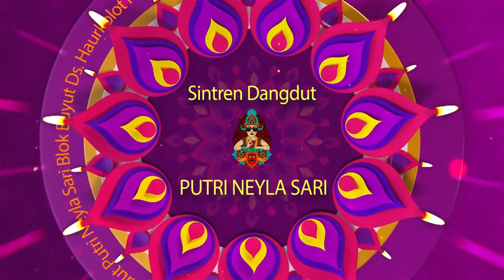DEMENAN BATIN - SINTREN DANGDUT PUTRI NEYLA SARI LIVE SHOW KERTANEGARA, 1 DESEMBER 2022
Dokumentasi Pesta Hajat Keluarga Besar :
Bpk. Surakim
Ibu Rasini
Dalam Rangka Walimatul Ursy :
Windasari & Nur Rakhmat
Resepsi : Kamis, 1 Desember 2022
Alamat : Blok 20 Ds. Kertanegara
Kec. Haurgeulis Kab. Indramayu

DOKUMENTASI " AF PRODUCTION "
Studio : Jl. Siliwangi Blok Babakan Negla
Haurgeulis - Indramayu